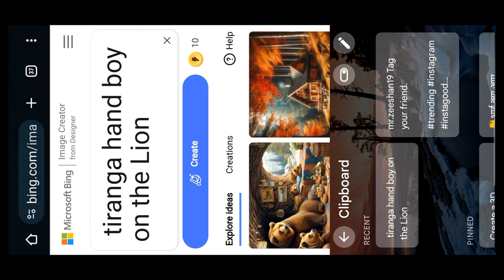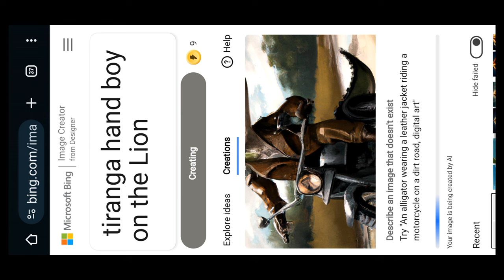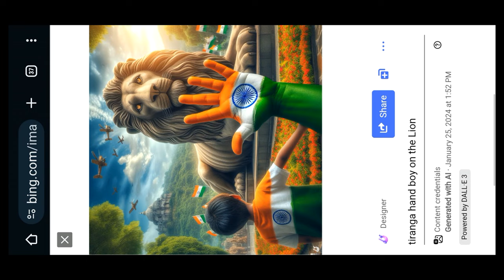Experience the Future of Photo Editing: Ai 3D Boy Hands for Republic Day!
Ai 3D Boy Hands Tiranga chip Republic day photo editing mobile | 26 January 2024 @SarojCreation964

check ✔️

Prompt .

3d ai image creator
the boy tiranga lion hands.